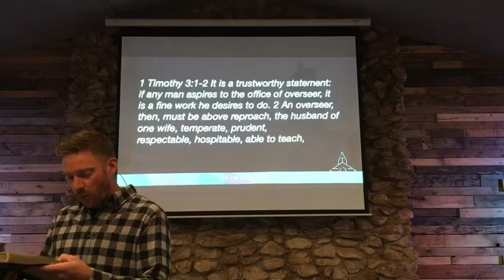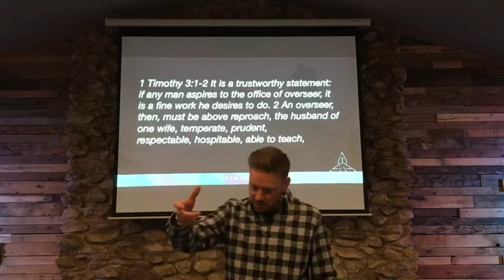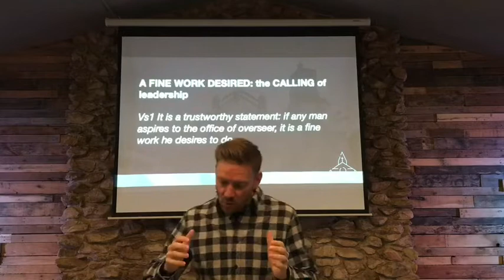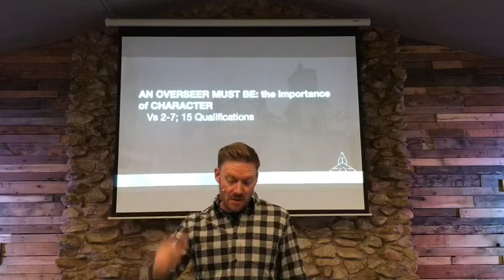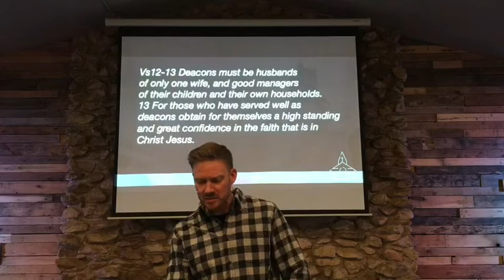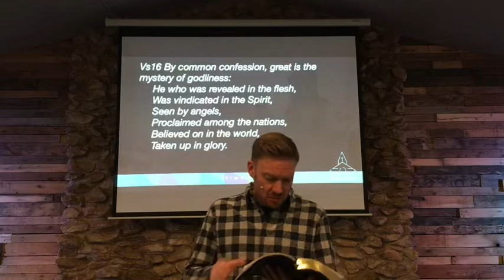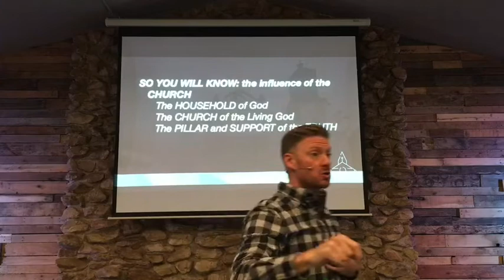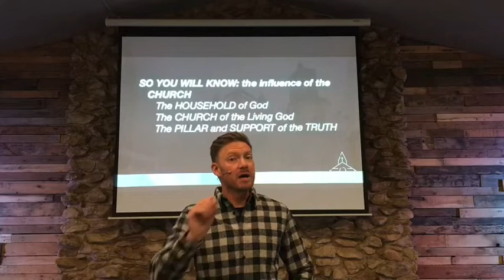A Fine Work Desired: 1 Timothy 3:1-16, Ben Segebart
The church is the most powerful, influential organization in the world. As such God has established high standards for leadership in the church. Paul shares with Timothy the standards of leadership and reminds him why it's so important. What are your aspirations? What does it look like for the church to be a 'pillar of truth' to the nations? All that and more in 1st Timothy 3.